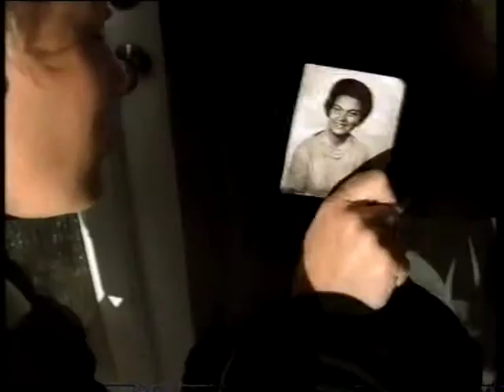PAMS 2009 JAMIE OLIVER